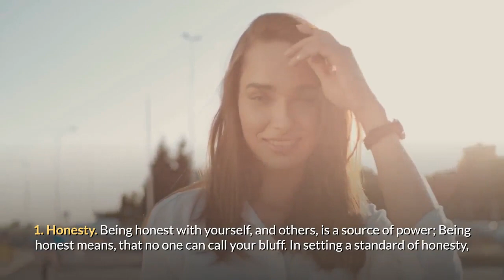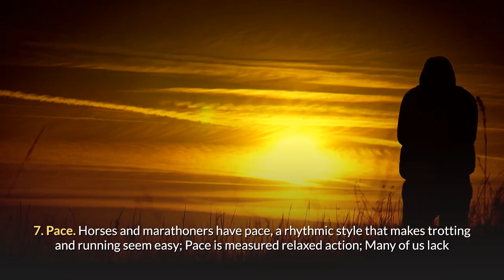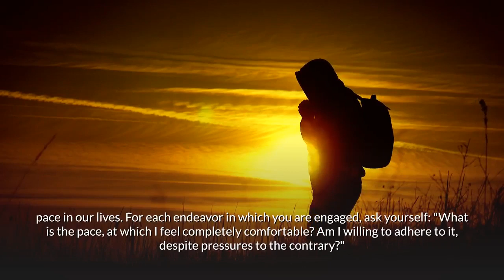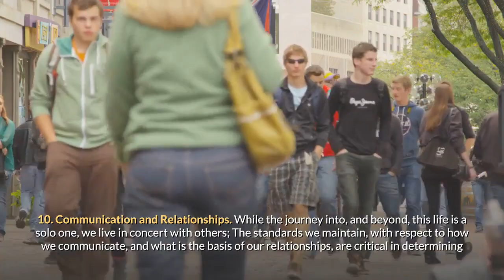How to Be Rich and Successful in Life | How Successful People Think | Habits of Successful People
Discover How to Be Rich and Successful in Life. How Successful People Think.  Daily Habits of Successful People. to get a free business plan template, plus dozens of tools for managing and starting a business, featuring dozens of templates, books, worksheets, tools, software, checklists, videos, manuals, and spreadsheets. All completely free, no strings attached. Also see here how I managed to save hundreds on car insurance (my dirty little trick)